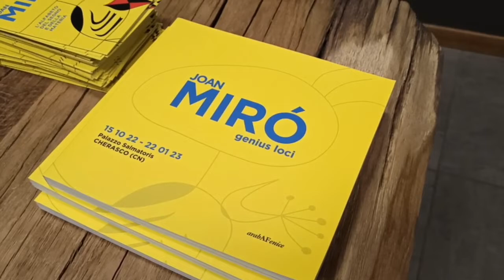A Busca e Cherasco le opere di Joan Mirò